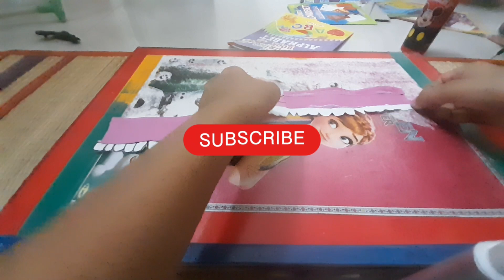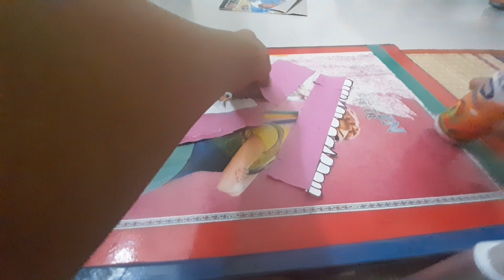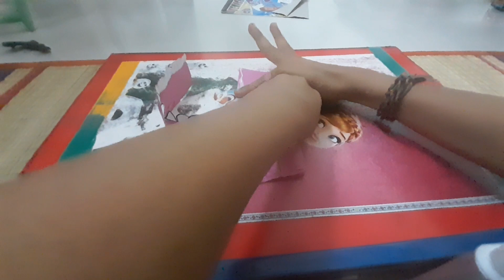Paper craft video